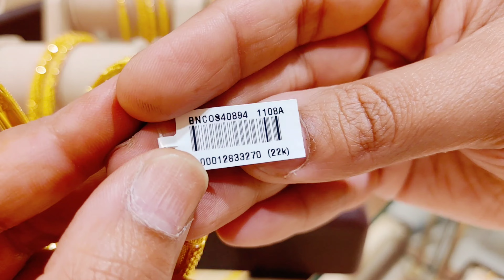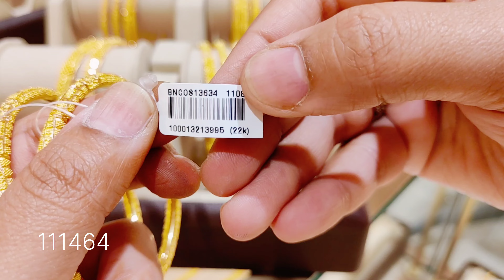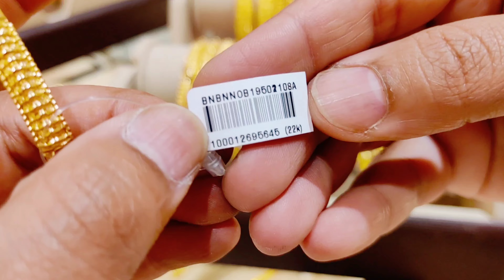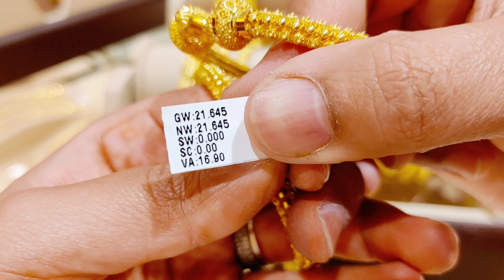Malabar gold bangles light weight | Malabar gold bangles collection | Gold bangles designs 2023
Hello everyone this collection is from

Malabar gold and diamonds Ambala

Complete address:-

CITY CENTER 2, NH-1, KALKA CHOWK, near POOJA WHOLESALE COMPLEX, New Pratap Nagar, Ambala, Haryana 134003

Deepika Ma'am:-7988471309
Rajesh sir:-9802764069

Thankyou ❤️💕